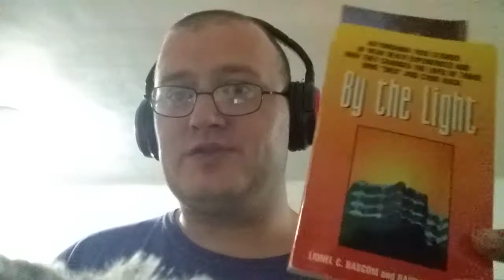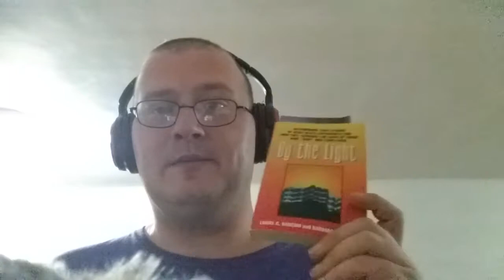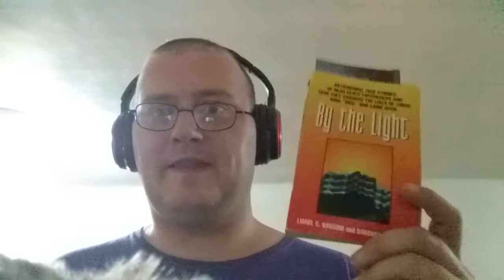By the Light Book Review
The Book is by Lionel Bascom and Barbara Loecher
⛥⛥ book